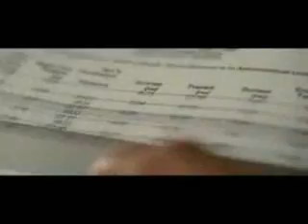I Am Legend - "Hell"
*EDIT* I just found this has already been done, but I don't mind. Two to compare.

Alright, I've been wanting to make this video for a while now.

I have recently taken up making custom videos for youtube and such, because I don't have much to do after school. This is my first movie one, but it won't be anywhere near my last.

No matter what doubters say, I f'n LOVED I Am Legend, my favorite movie of 2007 and probably on my top 10 favorites of all time.

I am as well, a huge fan of Disturbed. I heard this song a while back, it's my favorite by them.

So when I was listening to it the other day, somehow I started thinking of I Am Legend.

I'm not the best at making movies in Windows Movie Maker, cause I don't know of anything better (nor could I probably afford it.) But I hope o get better soon.

Basically I took my Digital Copy from the DVD (which took me damn hours to figure out) and uploaded it in Movie Maker and mixed it to make this video.

Comments and Replies are welcome, and I would appreciate some pros and cons as well. So enough of this, watch the video!